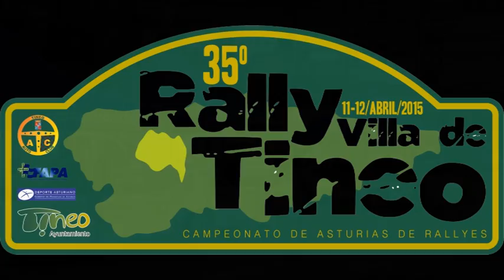35º Rally de Tineo 2015 || Show,full Atack,Onboards,Drift,Mistakes // DSD SPORT MIX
Onboards de Pipo y Katherine - Marcos Garcia y Juan Ferro